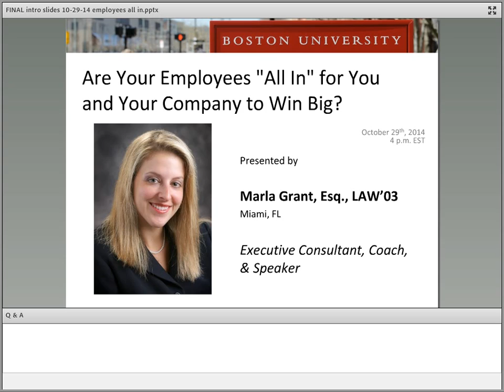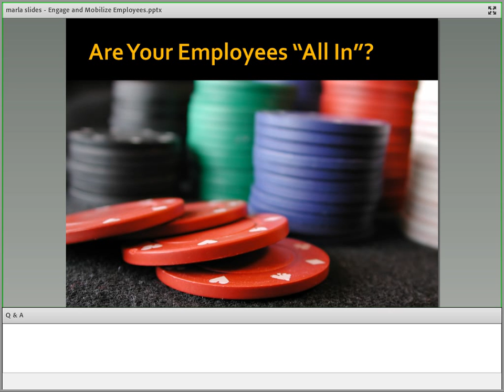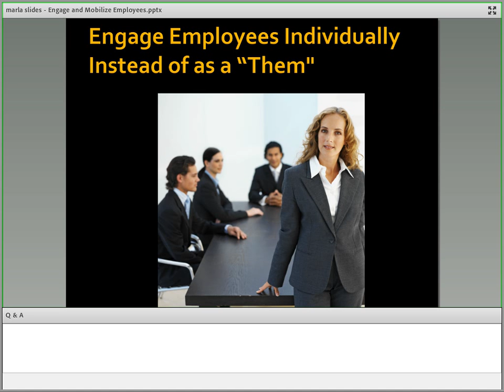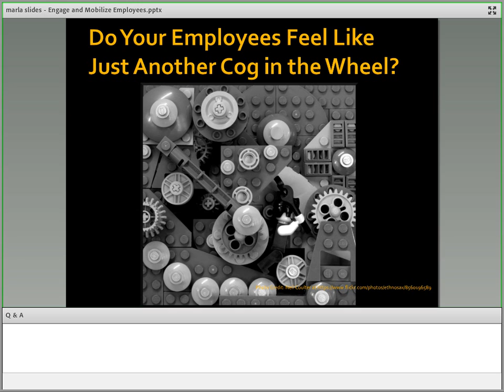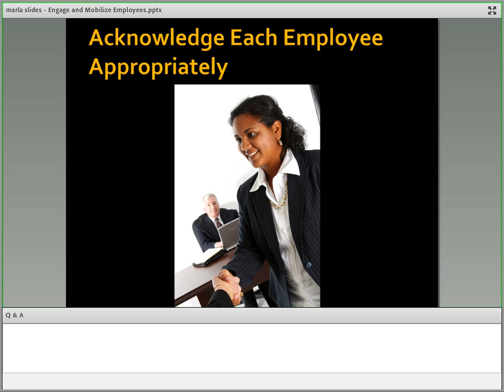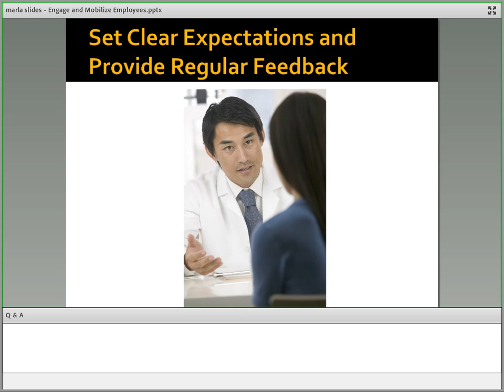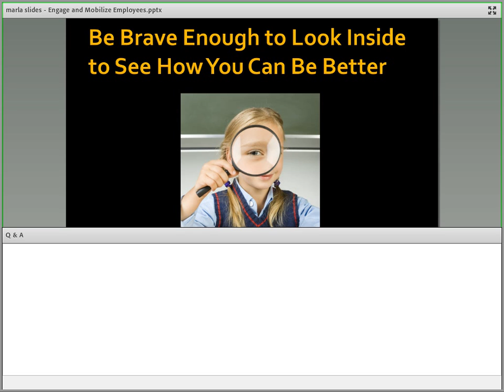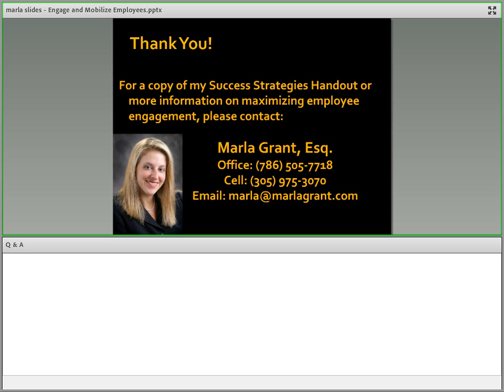Are Your Employees "All In" for You and Your Company to Win Big?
Executive consultant, coach, and speaker Marla Grant, Esq. (LAW'03) provided strategies to authentically engage and mobilize team members to achieve benefits like having a stronger impact and leadership presence, improved employee morale and lower turnover, developing talent that seeks greater responsibility and continuous improvement, and freeing up your time so you can focus on strategic issues and fewer personnel challenges.